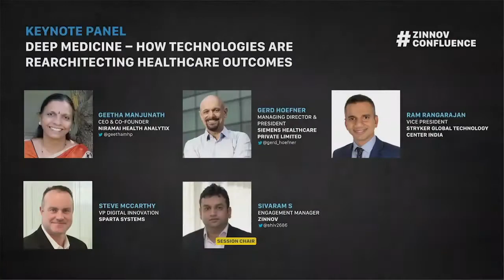Deep Medicine - How Technologies are Rearchitecting Healthcare Outcomes | Zinnov Confluence 2020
The complexity and rise of data in healthcare means that Technologies will increasingly be applied within the field. Several types of technology are already being employed by payers and providers of care, and life sciences companies to glean insights on the tons of data being created across the healthcare value chain. The key categories of applications involve diagnosis, personalized medical treatments, patient engagement and treatment adherence, and administrative activities. Although there are many instances in which technology can perform healthcare tasks as well as or better than humans, implementation factors will prevent large-scale adoption for a considerable period.

How can healthcare outcomes be reshaped by leveraging technology better? How can healthcare organizations harness the full potential of technology to enhance patient experience as well as provider experience?

In this exciting keynote panel leading global healthcare experts such as Geetha Manjunath, CEO and Co-founder, Niramai Health Analytix; Stephen McCarthy, VP Digital Innovation, Sparta Systems; Gerd Hoefner, Managing Director & President, Siemens Healthcare Private Limited; Ram Rangarajan, Vice President, Stryker Global Technology Center India; and Sivaram S, Engagement Manager, Zinnov, share insightful perspectives on how technologies are rearchitecting healthcare outcomes.

ZinnovConfluence 2020.